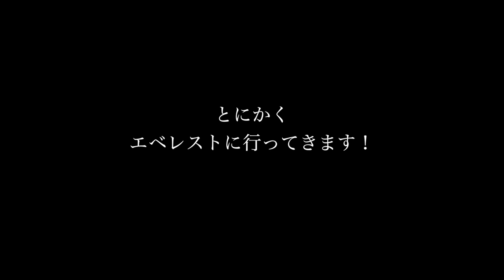まるで誘拐犯? ◆着用メガネ「DITA」「エベレストに行ってきます！776/1000 16/10/22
まるで誘拐犯?   ◆着用メガネ「DITA」